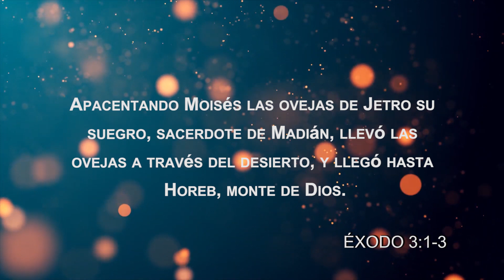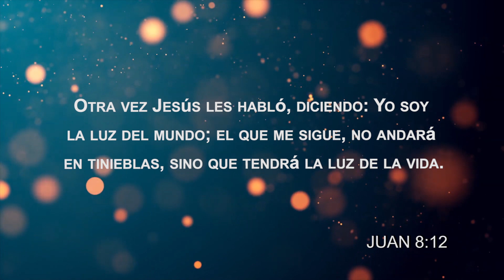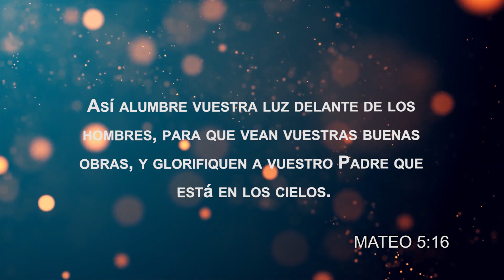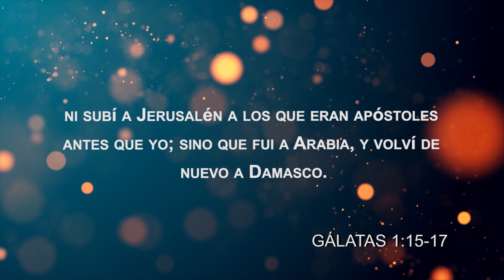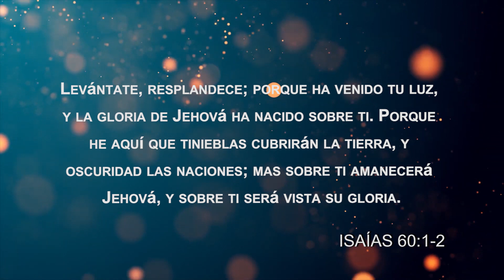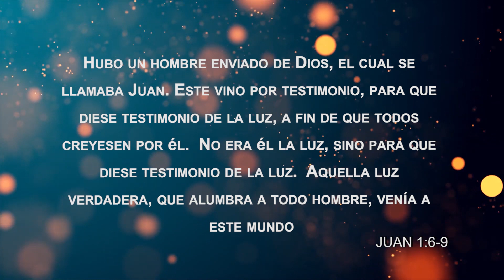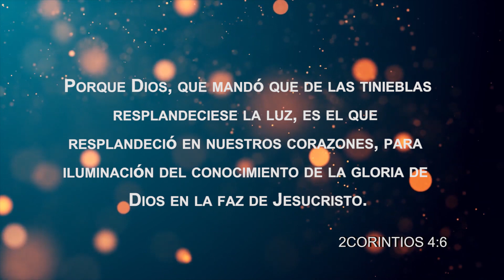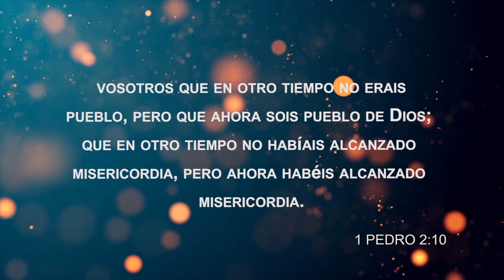Reflejando a Cristo // Juan José Estevez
¿Cómo podemos reflejar a Cristo en nuestras vidas?

Juan José Estévez es pastor principal de la iglesia cuerpo de cristo en Argentina y director de la ONG Remar Argentina.